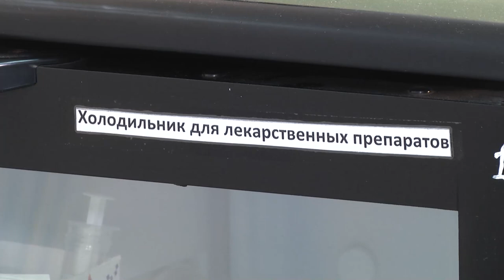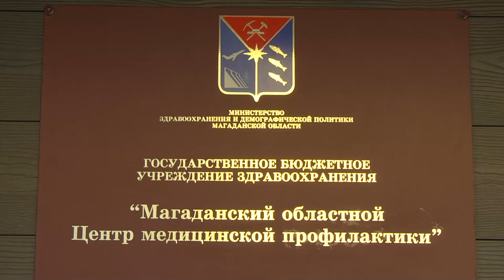Магаданское время от 25. 01. 2022